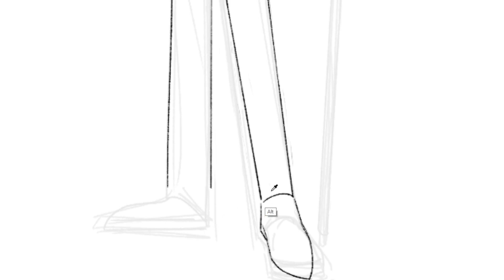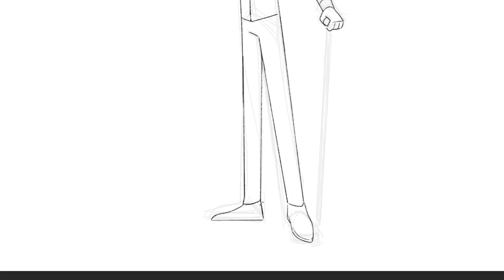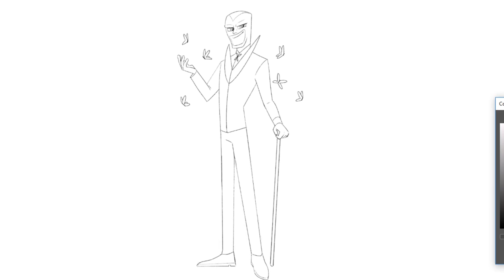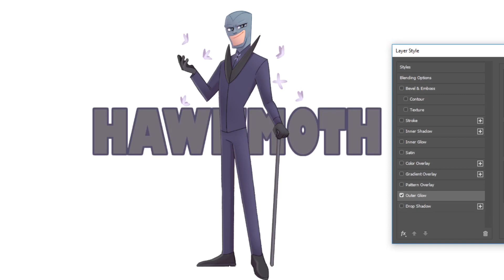MIRACULOUS | 🐞 HAWKMOTH - Disegni 🐞 | Le storie di Ladybug e Chat Noir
Segui le aventure dei Miraculous su Disney Channel!